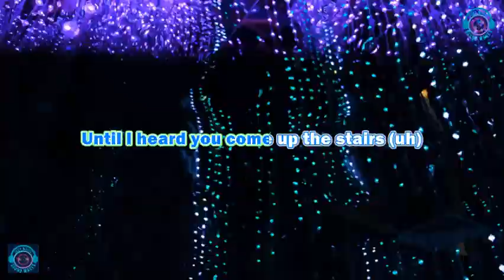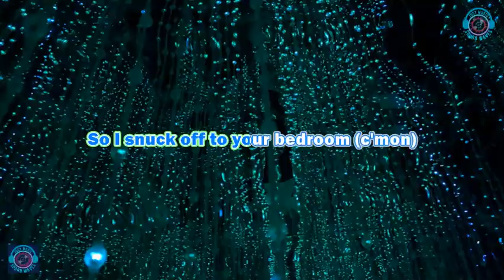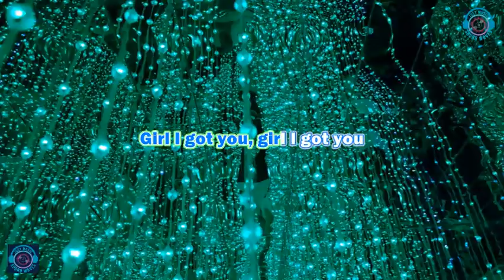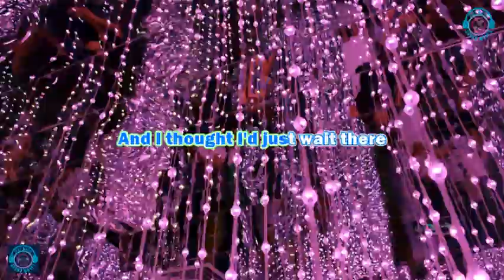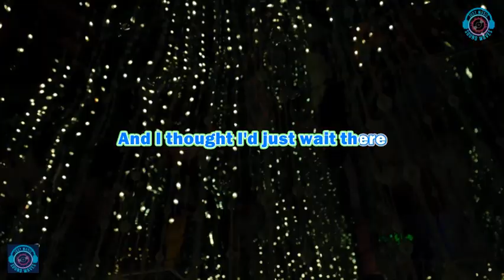T Pain - 5 O'Clock ft Wiz Khalifa, Lily Allen (Lyrics)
T Pain - 5 O'Clock ft  Wiz Khalifa, Lily Allen (Karaoke)

Lyrics:
It's 5 o'clock in the morning
Conversation got boring
You said you'd go in to bed soon
So I snuck off to your bedroom
And I thought I'd just wait there (Ugh)
Until I heard you come up the stairs (Ugh)
And I pretended I was sleeping (Ugh)
And I was hoping you would— (Ayy)

{It's 5 o'clock in the morning}, and I want ya
And you want me, don't ya?
I can see it, 'cause you've been waiting on me
Since I said that I was hitting in the club
The Sun be coming up on me
And I know you be getting so horny (Ah, ah, ah, ah)
'Cause you be sending me texts-es
Like, "Boy, just get your ass up in that car
And come get all of this love"
*It's 5 o'clock in the morning* You ain't got to remind me
She already said if I don't come on time, she—
Might go crazy
And she'll be waiting on me naked with one of my chains on
She might come and find me (Ah-ah-ah)
And then ask me kindly— (Ah-ah-ah)
Do I want her to go crazy? We do this every night
And then, we always wake up singing the same song

It's 5 o'clock in the morning (Yeah)
Conversation got boring (Talk to me, girl)
You said you'd go in to bed soon (Let's go)
So I snuck off to your bedroom (Come on)
And I thought I'd just wait there (Wait on me)
Until I heard you come up the stairs (I won't let you stay lonely)
And I pretended I was sleeping (All right)
And I was hoping you would creep in (Goodnight)

The conversation got boring
And I thought I'd just wait there
Until I heard you come up the stairs
And I pretended I was sleeping (Oh, oh-oh)
And I was hoping you would creep in

It's 5 o'clock in the morning, and you calling
And these females got me stalling
I can hear your voice in my head, like
"What is he doing?" (Oh) "What is he doing?"
'Cause I keep checking my cell phone and these missed calls
And you texting me, like, "I'ma kill y'all
If you don't get your ass up out of that club
And do you know what time it is?"
{It's 5 o'clock in the morning} Ooh (Ooh)
Well, my bad, girl
And this Nuvo got me tripping, and I know that you mad, girl
But you ain't got to worry about nothing (Worry 'bout nothing)
Girl, I got you (I got you), girl I got you
She might come and find me-ee (Nah-nah-nah)
And then ask me kindly-y (Oh, no, no)
Do I want her to go crazy? (Crazy) We do this every night

And I thought I'd just wait there (Ooh, wait on me)
And I was hoping you would creep in (Baby girl, goodnight)

Oh-oh, and you ain't got nothing on
But the T-shirt that I left over your house the last time I came and put it on ya
Too many thirsty girls up in this club for me to leave here with one of them—that's why I call her
And you'll be right at home, waiting for me
IPhone plugged in the wall, just waiting for me
Club closed at 6, left around 4:30
Yeah, so by the time I'm at your crib—
(It's 5 o'clock in the morning) And you yawning
But I've been drinking all night, and I feel like performing
With you in the bedroom, floor to the dresser
Don't want nothing less 'cause I'm sure you're the best, you're the one
So I let you—that's how you show me love
And when we finished, you like, "Damn, babe, you woke me up" {Whoa, oh}
I like you way you put it down, like it's for both of us {Oh, oh}
The sun ain't the only thing that's coming up {Oh, yeah}

It's 5 o'clock in the morning (Hahahahaha)
And I pretended I was sleeping